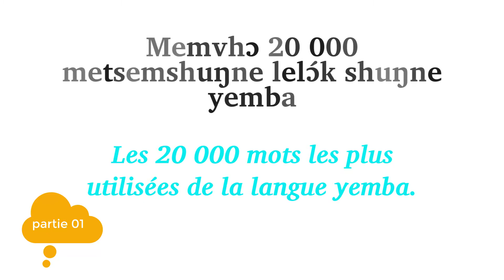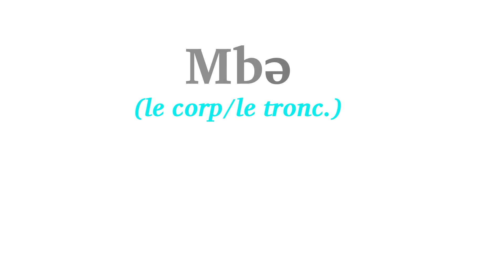Partie 01 : Les 20 000 mots Les plus utilisées de la langue yemba